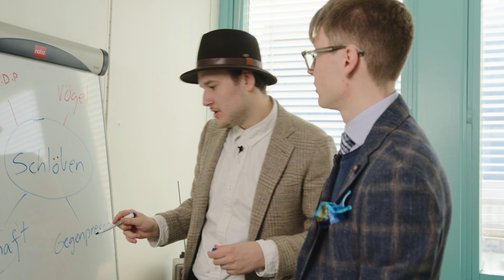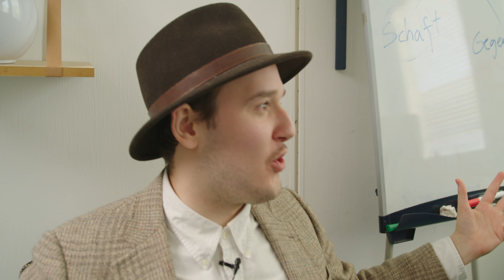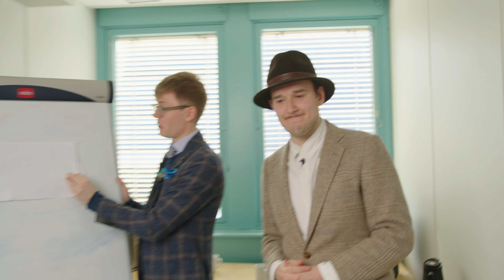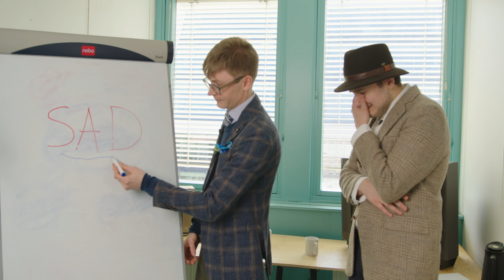Tyske ord - Mjukpono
Gregor og Toto liker å lage nye ord.

Humorgruppen Mjukpono har skrevet og regissert noen sketsjer, og Munter har produsert. Ny sketsj ukentlig.

Mjukpono består av:

Morten Christensen
Ragnar Eri Christoffersen
Martin Næss Hald
Hanna Heider Hov
Sivert Kristiansen
Joakim Ljønes
Tarald Aas Reite
Håvard Wist

Takk til Trafo!